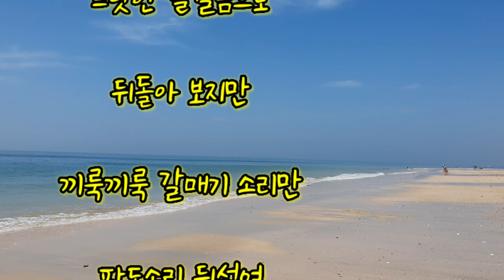수평선 멀리 그리움이